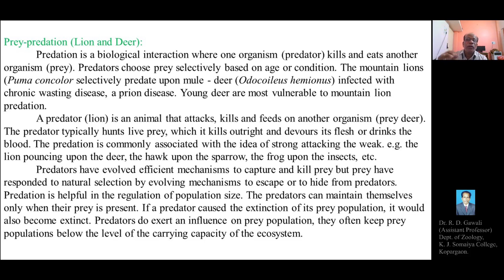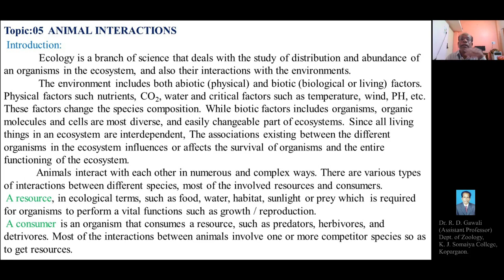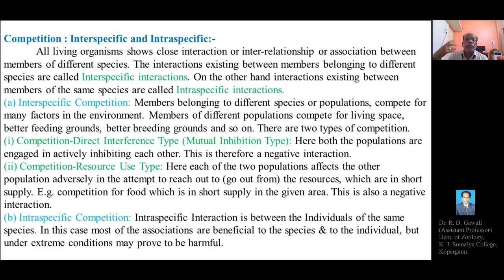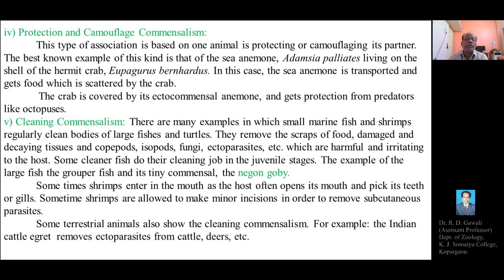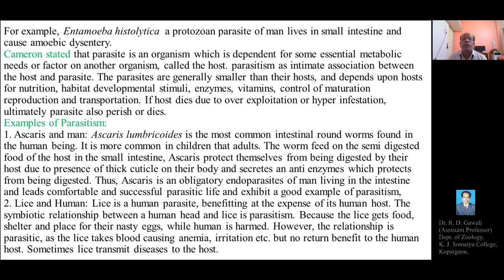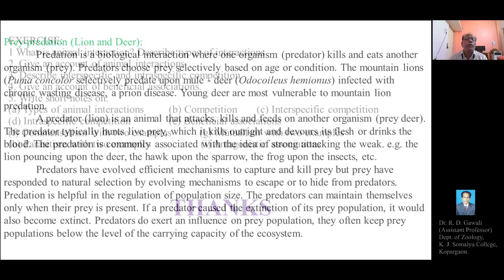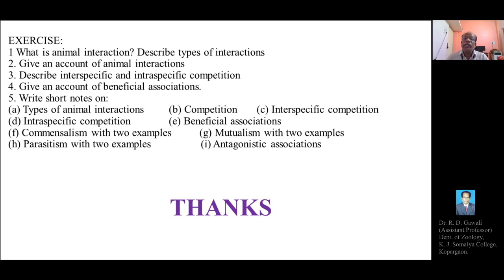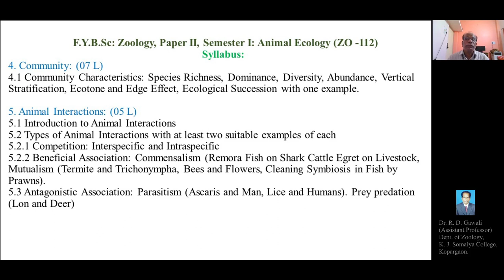F. Y. B. Sc Lecture: 34 Mutualism, Antagonism - Parasitism (K. J. S. College - Science)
Zoology Paper - II,  Semester - I, Animal Ecology